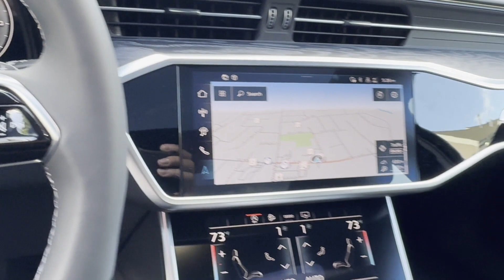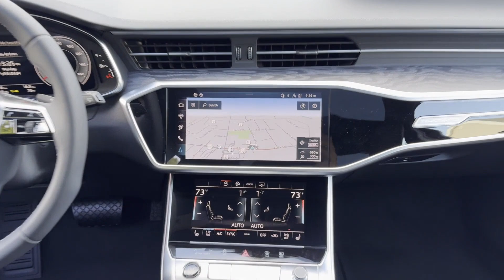2025 Audi A6 allroad Premium Plus Bridgewater, Somerville, Mechanicsville, Bradley Gardens, Raritan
2025 Audi A6 allroad Premium Plus WAU72BF21SN006597 Video

This 2025 Audi A6 allroad Premium Plus is full of phenomenal features such as: